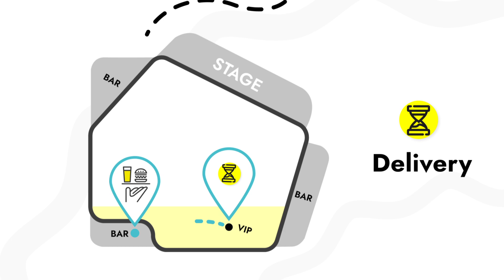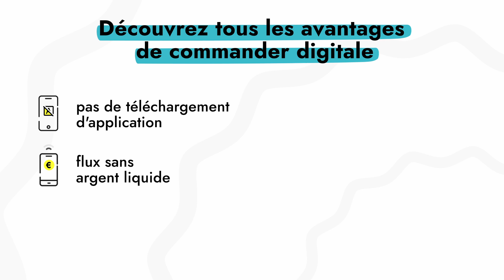Produitvidéo Beyond Ordering (fr)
Le produitvidéo de Beyond Ordering explique les fonctionnalités de base et les avantages de la plateforme de commande Beyond Ordering. pour plus d'informations.